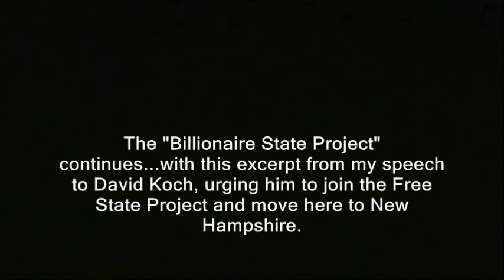David Koch: Please move to New Hampshire! 2/3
This vid is part of my unofficial "Billionaire State Project."  I've been delivering speeches to pro-freedom celebreties and business leaders, urging them to join the Free State Project and vote with their feet by moving to New Hampshire and joining our struggle for full-blown liberty.   I'm sending adless versions of these videos to the prospects in question.

The promised links:
(My 3-million-hit video referenced in the speech, where and AFP cameraman and I witnessed the attempted misuse of police against political speech).
(Anti-Koch activists crash NH liberty event)

Organizations that might be a good match for Koch-sponsorship in New Hampshire and unlikely to be negatively affected by "outside money" accusations:
has been pretty efficient with money thus far to the best of my knowledge, and since it is almost by definition an organization of outsiders...an influx of money from outside the state would likely not be an issue.  They are 501(c)3.
will happily accept ad purchases.
But I wonder if maybe the simplest/safest thing for David Koch to do is make AFP New Hampshire the best-funded AFP in America?